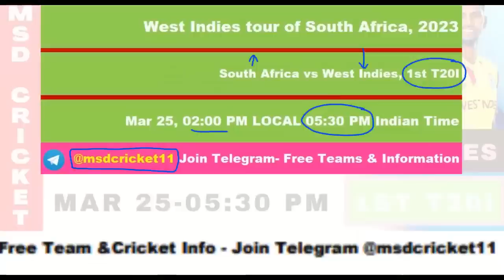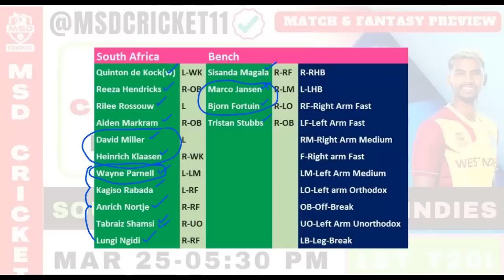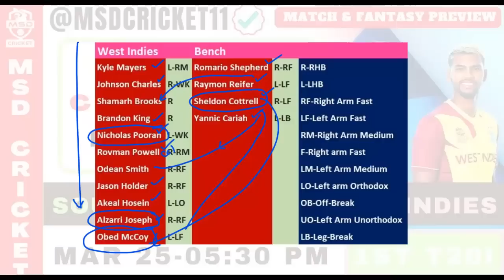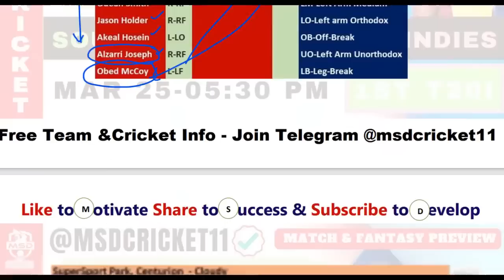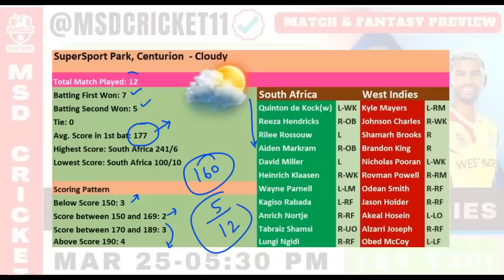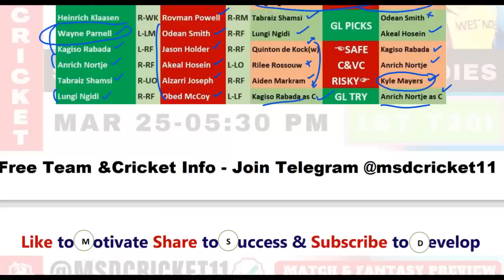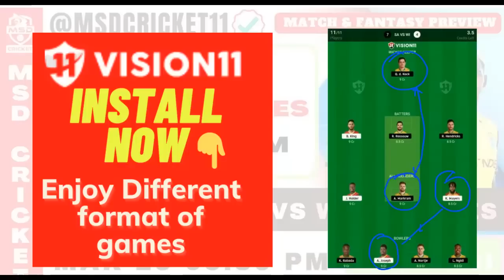SA vs WI 1st T20I Dream11 Team Prediction in Tamil || South Africa vs West Indies || 25/03/2023